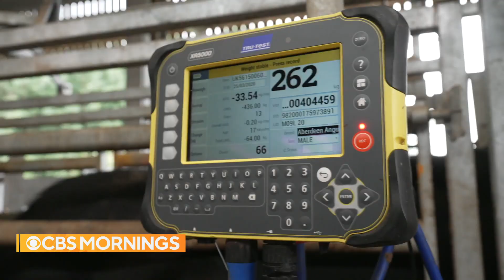U.K. researchers study genetic link to methane emissions in cattle, key to reducing greenhouse ga…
Methane is a potent greenhouse gas, and reducing its emissions is one of the most important keys to curbing global warming. Cows are one of the main offenders, but experiments are proving that their level of gassiness is determined by genetics. CBS News' Mark Phillips spoke to researchers hoping that breeding cows with the right genes could prove a cost-effective way to reduce cattle methane emissions by as much as 50%.